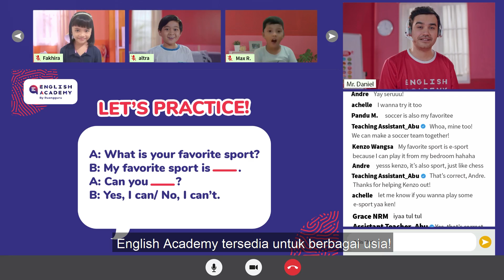Daftar Kelas GRATIS di English Academy by Ruangguru Sekarang!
Perkenalkan Mr. Daniel. Dia adalah seorang master teacher yang akan mengajari kamu bahasa inggris hingga menjadi mahir. Di English Academy kamu bisa belajar bahasa inggris mulai dari tingkat kemampuan kamu dan dengan seusiamu. Kalau kamu mau coba, kamu bisa daftar untuk kelas gratis sekarang juga!

Yuk tunggu apalagi, daftar English Academy sekarang juga!

Ada pertanyaan?

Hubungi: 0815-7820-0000